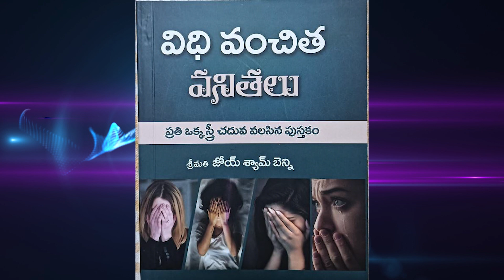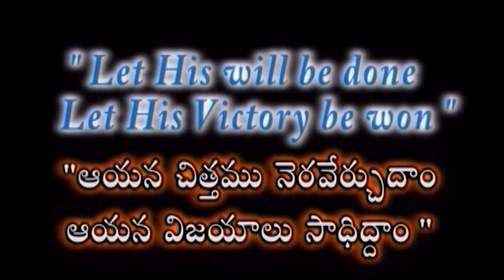పవిత్రంగా ఉండండి | భాగం 4 | శ్రీమతి జాయ్ సామ్ బెన్నీ సందేశాలు | శుభవార్తటీవీ